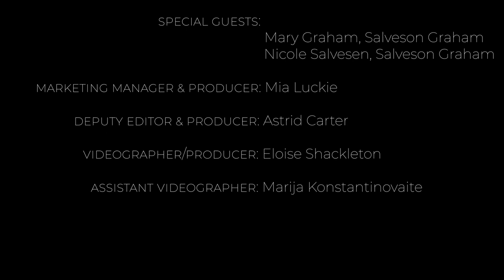Capsule Wardrobe Fashion Haul, Interior Design Q&A & Inside Our Make-Up Bag | SheerLuxe Show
On today's SheerLuxe Show the group discuss the death of heels and the rise of the humble trainer, as well as giving us a glimpse in their make-up bags – revealing both the most expensive and cheapest products they use each day.

The SheerLuxe fashion team talk  through the stunning new Iris & Ink collection - ideal if you're after a summer capsule wardrobe at a relatively affordable price point. And later in the show Georgie is back talking to London’s hottest interior design duo Salveson Graham, as they answer your questions live in an exclusive interiors clinic. Whether you’ve just bought your first home or are looking for inexpensive ways to update a room, it’s well worth a watch.

Sorry about the sound, we are working on it x

HIGH AND LOW END BEAUTY
Astrid
High:
Lu
High:
Charlotte:
High:
Georgie:
High

Astrid:
Color Wow Dream Coat Supernatural Sealant |